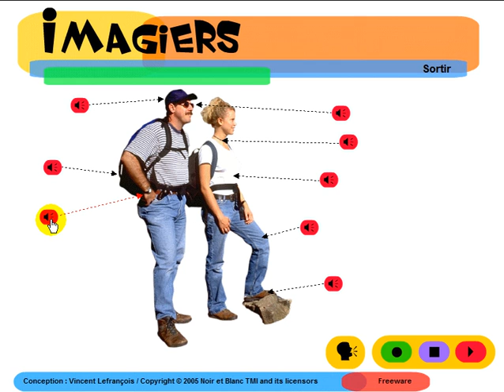Curso de Francês = Imagiers = Vocabulaire = Les vêtements